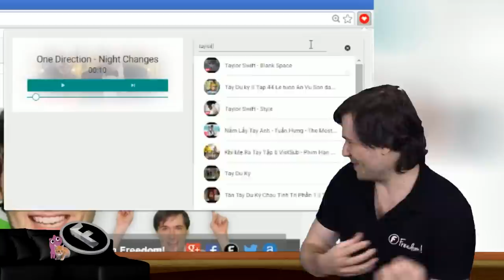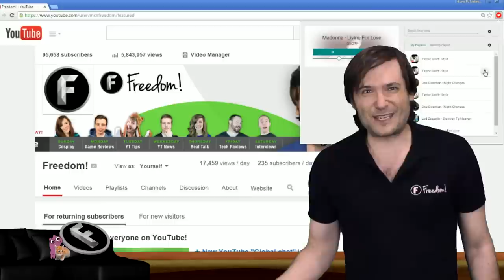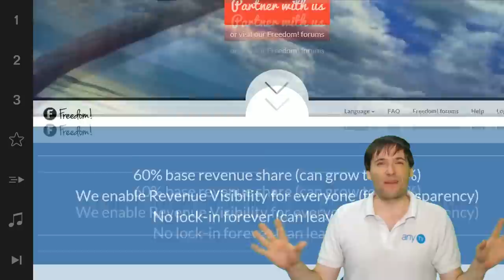★ Madonna, Taylor Swift, One Direction found on Heartbeat 1.46!